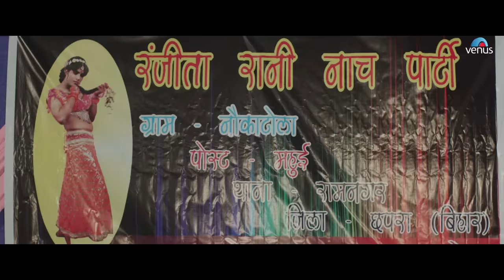माेहब्बत नाचे मेहेफिल में | Mohabbat Nache | Dulaara | Bhojpuri Song 2017 | Pradeep Pandey "Chintu"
Song : Mohabbat Nache Mehfil Mein
Singer : Samar Singh
Lyrics : Rajkumar R. Pandey
Movie : Dulaara
Banner : Saideep Films
Presenter : Aadi Shakti Entertainment Pvt. Ltd.
Producer/Director/ Music : Rajkumar R. Pandey
Lyrics : Rajkumar R. Pandey, Pyare Lal Yadav, Sumit Chandravanshi & Shyam Dehati
Star Cast(s) : Pradeep Pandey “Chintu”, Tanushree, Rani Chatterjee, Ritu Singh, Mohini Ghosh, Sanjay Pandey, Awadesh Mishra, Manoj Tiger etc.

BSNL (E & S) Subscribers Direct Dial 56700 & followed by BT Code  10010219to set BSNL Tune

on Wynk Music

Also You Can:
'LIKE' us on Facebook: